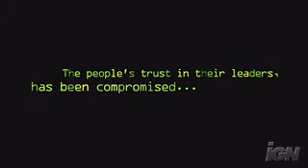Blacksite: Area 51 - First Official Trailer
The first official trailer for the forthcoming game Blacksite: Area 51.